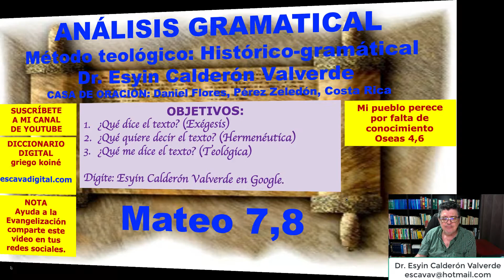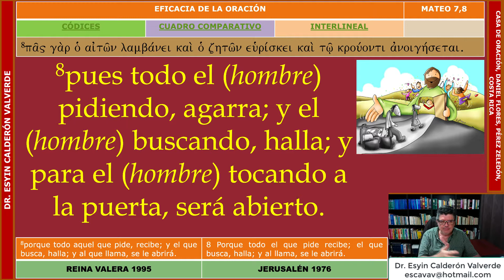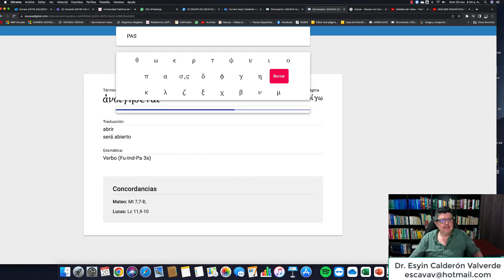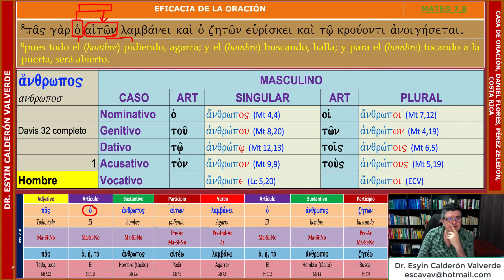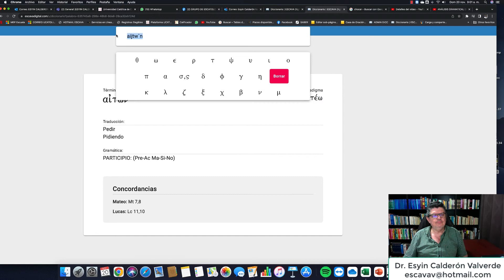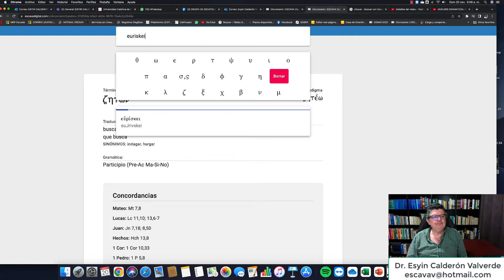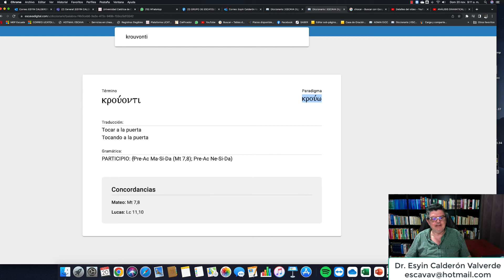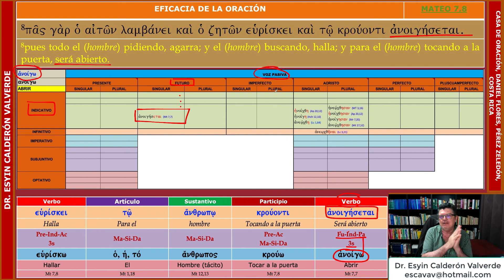EXÉGESIS DE MATEO 7,8 (Mt 7,8) SI PIDES, RECIBES; SI BUSCAS, HALLAS; SI TOCAS, SE LE ABRE